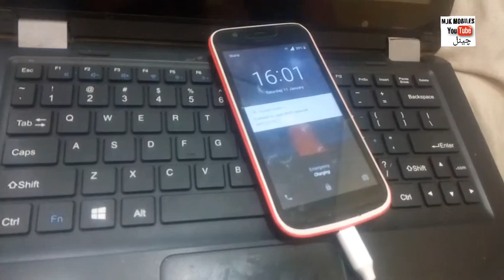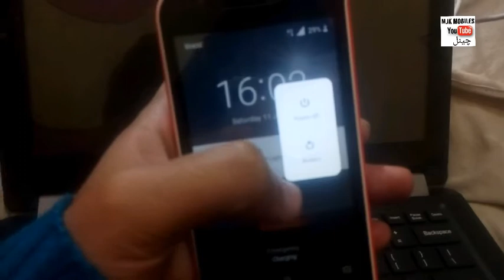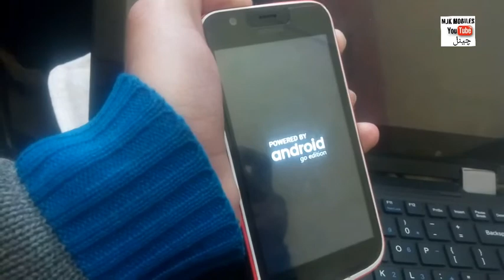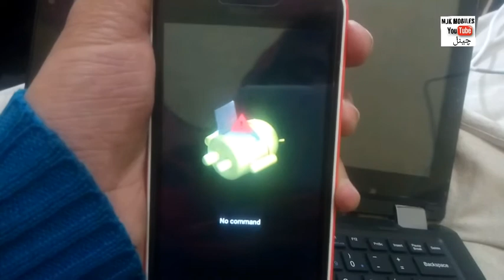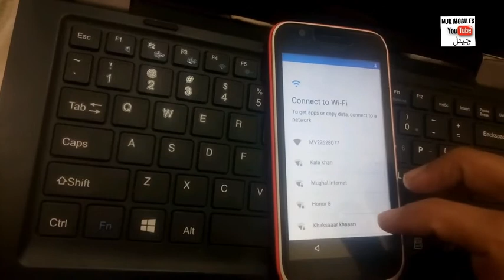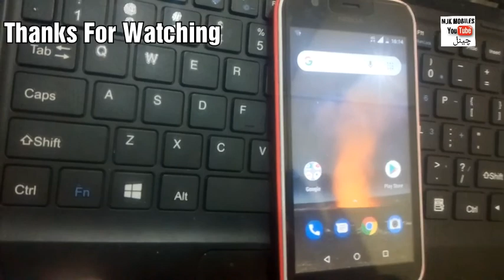Nokia 1 Hard Reset Pattren Remove , Password Unlock , Pinlock Remove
How to unlock pattern lock or pin code on android without losing data. how to unlock android phone pattern ...
okia1. ... Nokia 1 (TA-1066) hard reset and remove pattern lock.

nokia 1 forgot password,
nokia android one hard reset,
how to unlock nokia android phone,
nokia 1 hard reset key,
nokia 1 plus hard reset,
nokia 1 password reset,
how to reset nokia 1 plus,
how to unlock nokia 6.1 plus without password,
How to Bypass Screen Lock in NOKIA 1 Plus
Nokia 1 (TA-1066) hard reset and remove pattern lock
Hard reset Nokia 6.1 TA-1043.Unlock pin,pattern,password lock